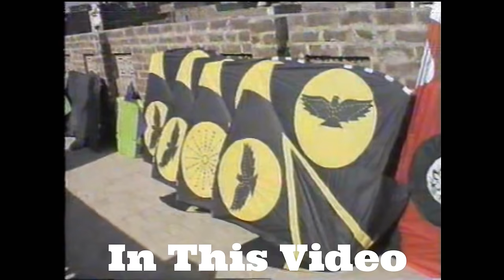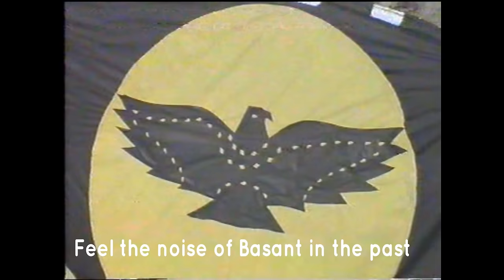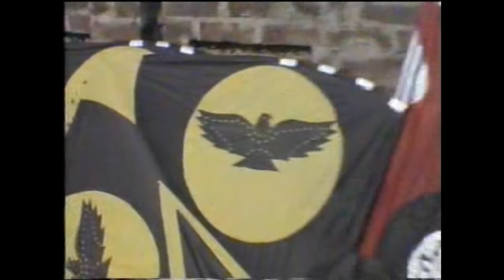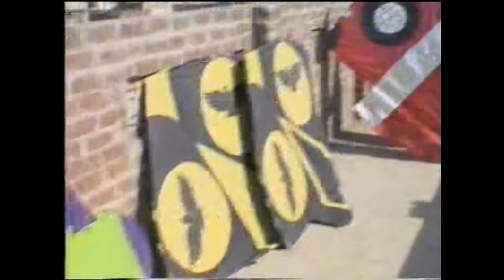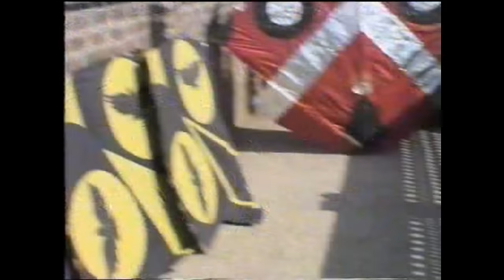Basant in Pakistan 1997 l oldest Basant Video - Faisalabad - GolgappaY kites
A festival of old times. When there were no restrictions. All the friends and relatives celebrated the festival with great fun. Different meals were made. They used to dance. It was also a pleasure to see that everyone was enjoying themselves. Colorful kites used to be fun. And also colored and thin strings were used. Very thin strings that no one was harmed or never heard of. His memory will never be forgotten. Kite flying is a craze in Pakistan. Many people, big and small, and women like kite flying. Kite flying is banned in Pakistan. The government should allow kite flying and state the precautionary principle that people should not use dangerous strings. Dangerous things used in kite flying should be banned. And people shouldn't even use dangerous strings.

ATTENTION : Some Safety instructions

1-     MOTI DOOR AUR MOTI CHAMICAL KALACH PLEASE USE NA KERIN KHUDA KA WASTA HA.
2-     JAHAN ROAD SATH HO WAHAN BILKUL B KITE FLYING NA KERIN.
3-     KOI SAVE AUR KHULI JAGA KA INTEKHAB KERIN.
4-     BARI PATANG UDHANAY SAY PARHAIZ KERIN SIRF BASANT K DIN HE UDAIN
5-     FIRING NA KERIN PLEASE KHUDA KA WASTA HAI AP SUB KO